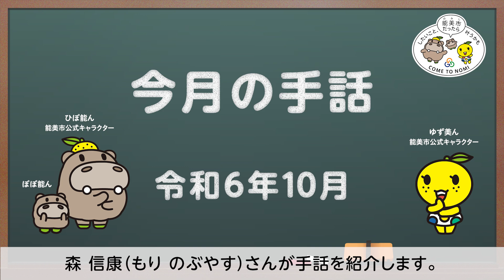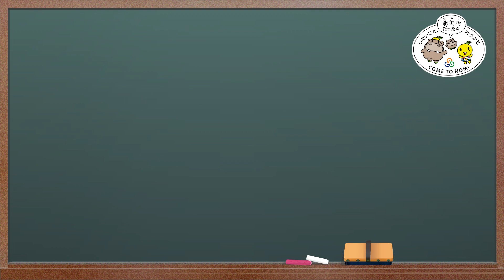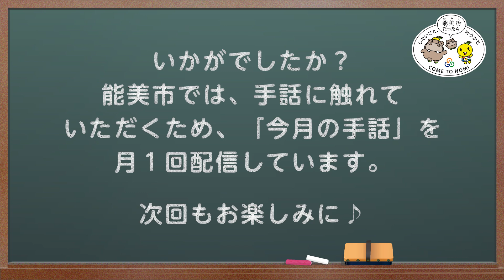手話動画 第57回「自分に合ったメガネをかけて、目の健康を守りましょう」